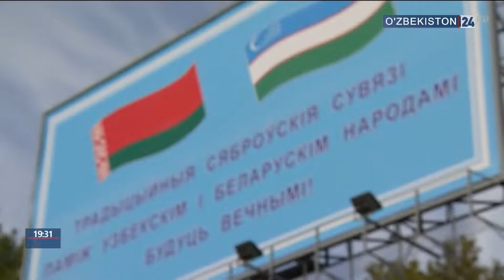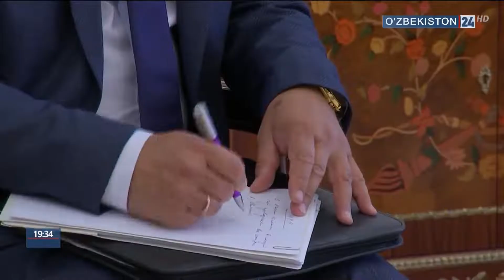Мероприятия в рамках визита Президента Беларуси